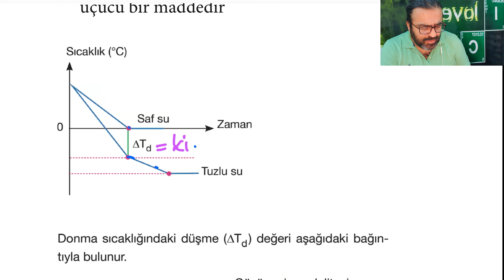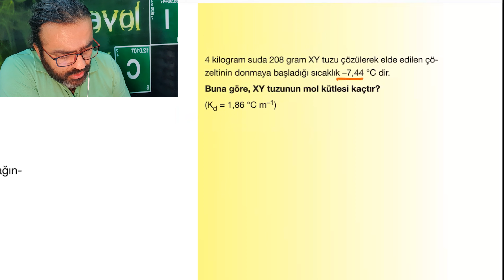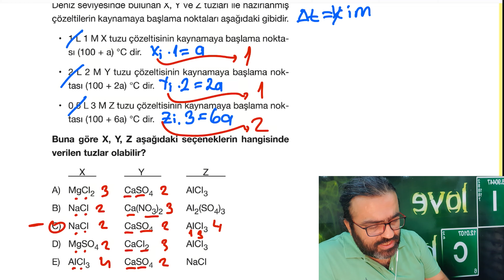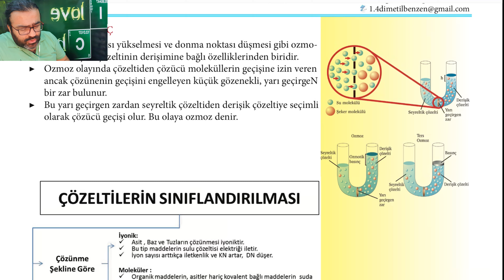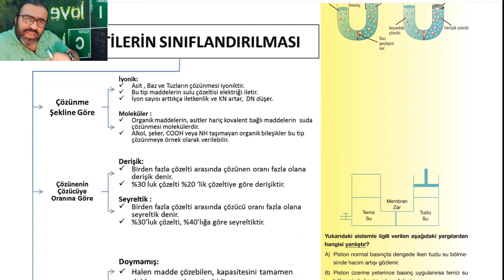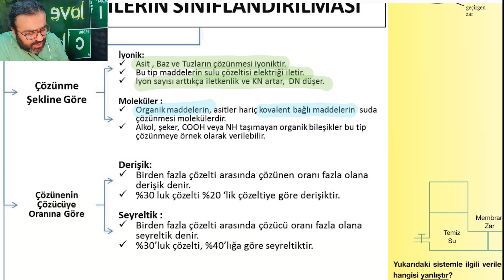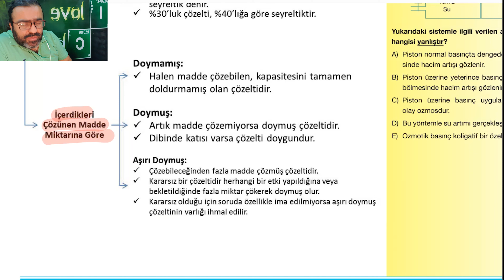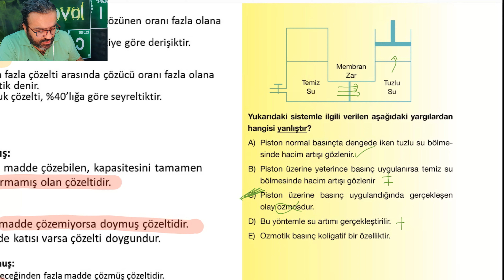SIVI ÇÖZELTİLER VE ÇÖZÜNÜRLÜK - 4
Her videoya ait bir de test çözümü vardır, test çözüm videolarını oynatma listesinden veya konu sonlarındaki videodaki linkten ulaşabilirsiniz.

KONU VİDEOLARI

SIVI ÇÖZELTİLER VE ÇÖZÜNÜRLÜK - 1 : ÇÖZÜCÜ ÇÖZÜNEN ETKİLEŞİMLERİ, MOLARİTE
SIVI ÇÖZELTİLER VE ÇÖZÜNÜRLÜK - 2 : MOLALİTE, KÜTLECE % DERİŞİM, HACİMCE % DERİŞİM, MOL KESRİ, PPM
SIVI ÇÖZELTİLER VE ÇÖZÜNÜRLÜK - 3 : KOLİGATİF ÖZELLİKLER - BUHAR BASINCI, KAYNAMA NOKTASI
SIVI ÇÖZELTİLER VE ÇÖZÜNÜRLÜK - 4 : KOLİGATİF ÖZELLİKLER - DONMA NOKTASI, OZMOTİK BASINÇ, ÇÖZELTİLERİN SINIFLANDIRILMASI
SIVI ÇÖZELTİLER VE ÇÖZÜNÜRLÜK - 5 : ÇÖZÜNÜRLÜK, ÇÖZÜNÜRLÜK PROBLEMLERİ